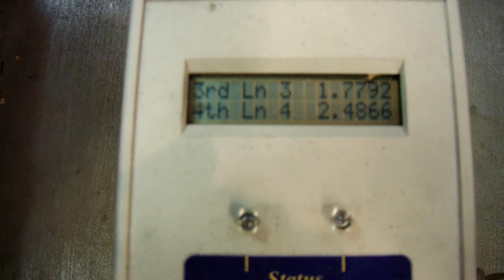shopvelox pinewood derby car 2014048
Fast Pinewood Derby Car
4 hole Xar
Blue with purple stripe
BSA Slots
BSA Wheels Derby Dust lightly machined wheels

Recorded At Home location. Retested at shop location.

Shop Run: 12.3618 fps/average

"4 Hole" body design with BSA slots and standard lightly machined BSA wheels.  Metallic  blue paint finish with purple stripe.